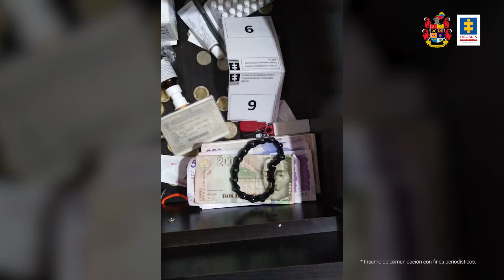Militares en Ibagué estarían implicados en la venta de armas a grupos ilegales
Labores de contrainteligencia permitieron la captura de seis personas implicadas en este escándalo.